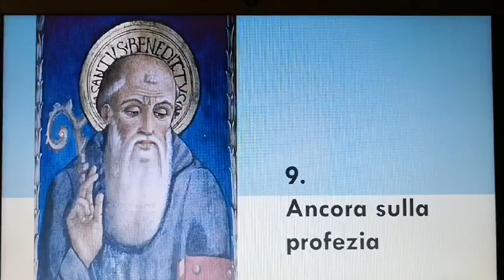Don Enrico M. Roncaglia - La vita di San Benedetto 9